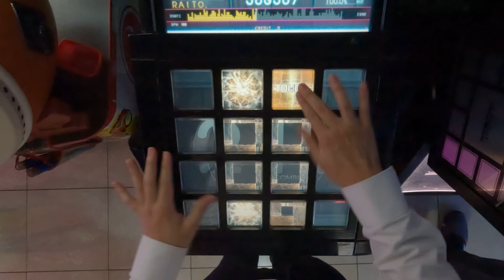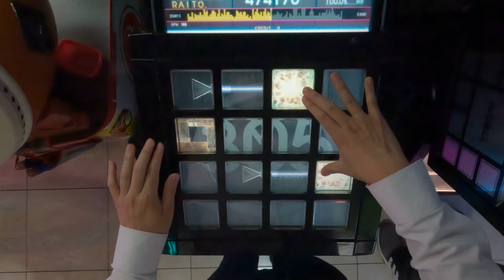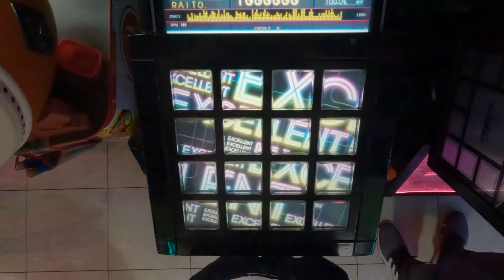［jubeat Ave.] 恋時雨 [EXT / 9.3] EXC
Player : F2*R1T-Y
Title : 恋時雨
Artist : ときめきアイドル project
Level : 9.3 (EXT)